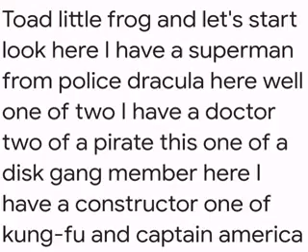Toad little frog and let's start look here l have a doctor two of a pirate this one of a disk gang!